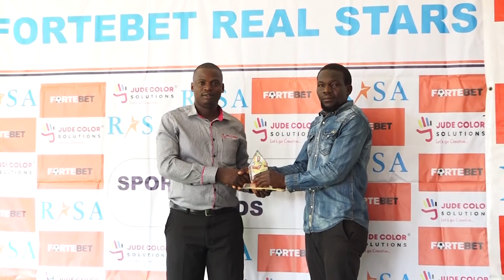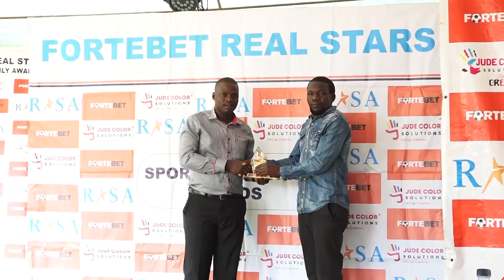MATOVU UKASHA ALONDEDDWA NGA OMUZANNYI W'EBIKONDE ASINGA BANNE OMWEZI OGUWEDDE